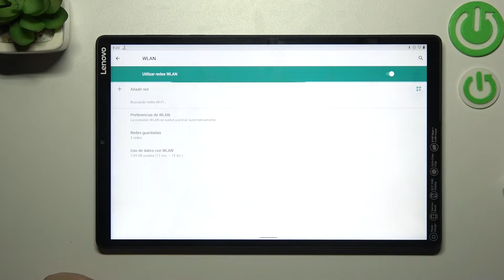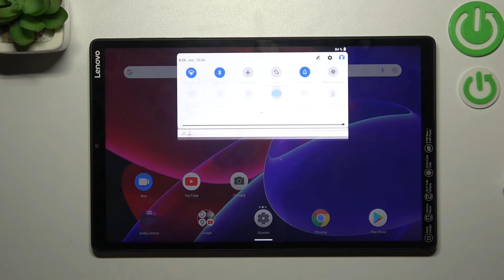Como conectarse a wifi en LENOVO TAB M10 +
¡Hola! Hoy vamos a explicarte cómo conectarse a WiFi en Lenovo Tab M10 Plus. Si quieres saber cómo conectar Lenovo Tab M10 Plus a zona wifi, ve nuestro tutorial.

¿Cómo conectarse a wifi en Lenovo Tab M10 Plus? ¿Cómo conectar Lenovo Tab M10 Plus al wifi? ¿Cómo conectarse a zona wifi en Lenovo Tab M10 Plus? ¿Cómo conectarse al Internet en Lenovo Tab M10 Plus? ¿Cómo conectar Lenovo Tab M10 Plus con el Internet?